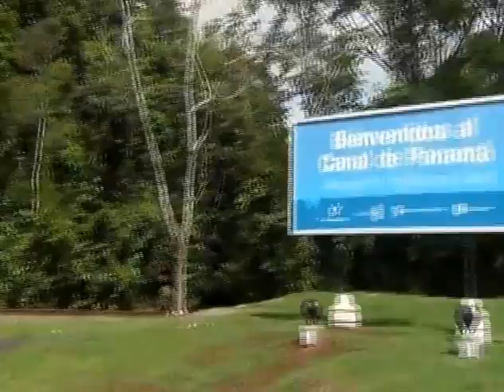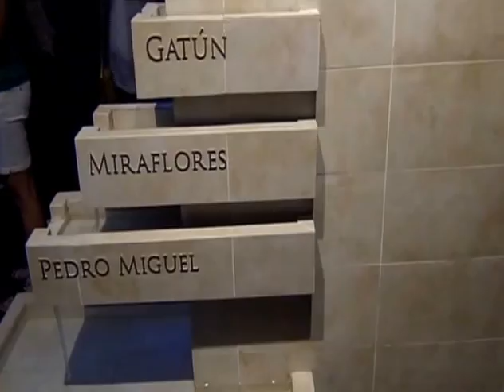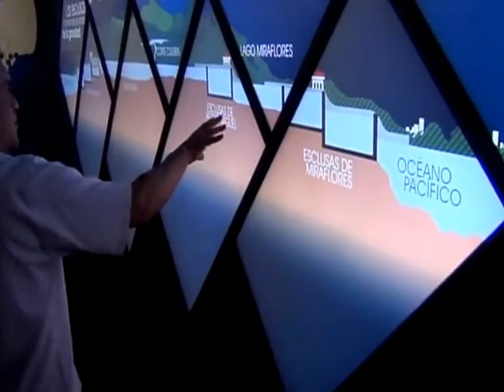youtube video #-BtQXbBRDAM